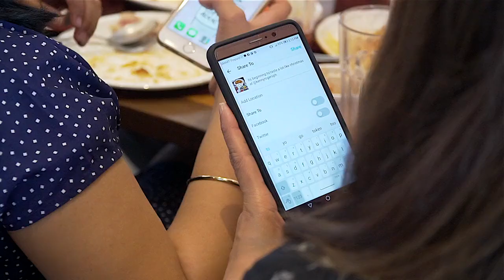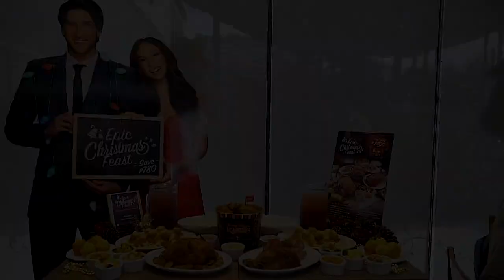Kenny's - Epic Feast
Bloggers enjoying our AWESOME and MUST TRY Epic Christmas Feast.

Everything you need for a gastronomic treat! Fill your tummies with an EpicFeast only at Kenny's!